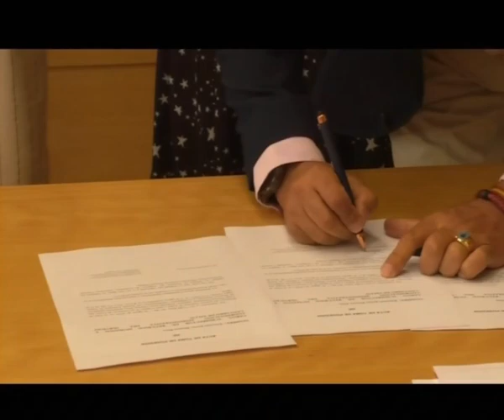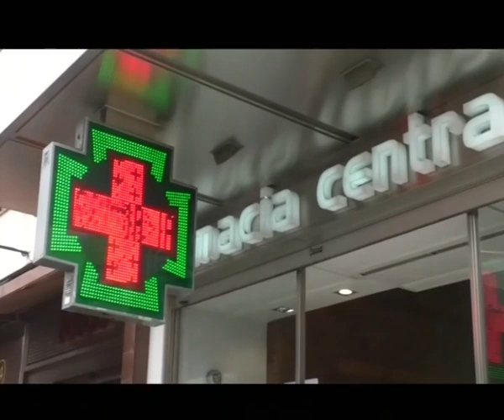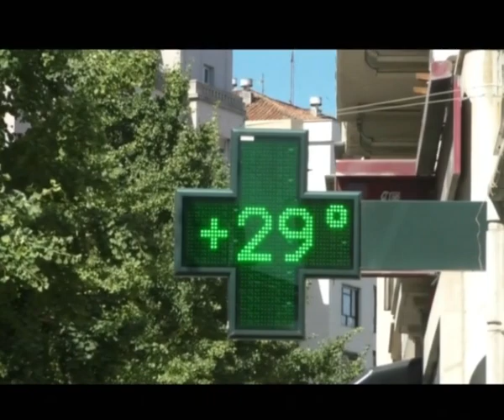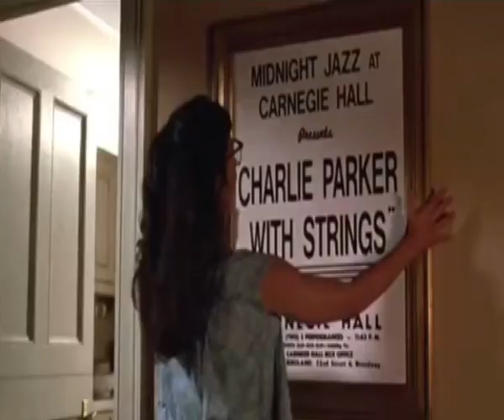Sorpresas en la auditoría del SCS | Informativo 7.8.2023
-La auditoría del Servicio Cántabro de Salud sigue su curso, pero aún sin conclusiones.
-El verano transcurre con normalidad en los centros de salud y centros hospitalarios.
-Toma de posesión de los subdirectores del Servicio Cántabro de Salud.
-Cantabria continúa en niveles de baja incidencia por el coronavirus.
-La presidenta de Cantabria, María José Sáenz de Buruaga, ha señalado que un centro sociosanitario en Parayas permitiría no perder los fondos europeos pero sin sacrificar los intereses de los cántabros.
-La ciencia necesita inversiones a largo plazo para dar todos sus frutos. Aula Blas Cabrera en la UIMP.
-"Bird", desde el jueves, en la Filmoteca de Cantabria.
-La Chamber Orchestra of Europe, esta noche, en el Festival Internacional de Santander.